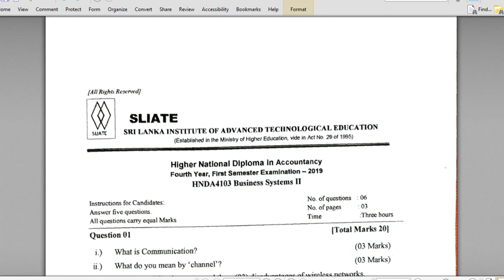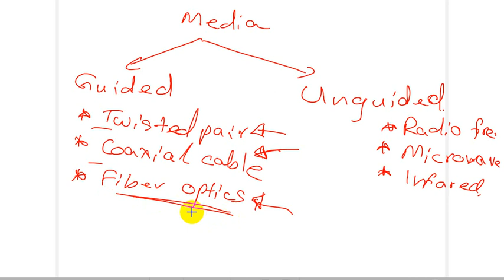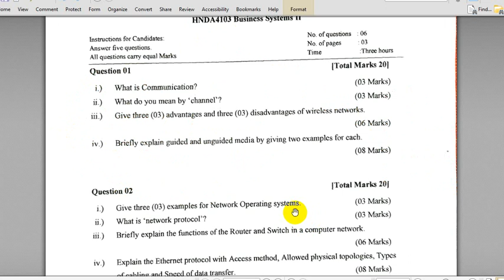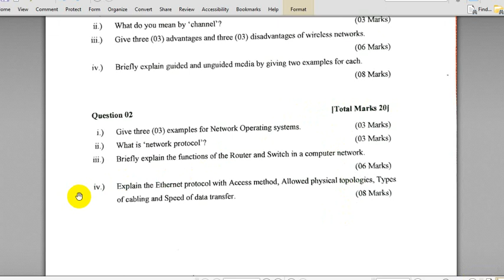HNDA Business Systems II | Past paper 2019 | Part 01 | HNDIT CNS/Network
HNDA 4th year එකේ Business Systems ii විෂයට අදාළ 2019 විභාග ප්‍රශ්නපත්‍ර සාකච්ඡාව - පළමු කොටස
HNDIT නෙට්වර්ක් විෂයන් සඳහා අවශ්‍ය කොටස් ද ඇතුළත් වේ.

Communication model
Sender, receiver, medium, protocols
Guided and unguided media
Twisted pair, Coaxial, Fibre optics, Radio Frequency, etc.
Network OS
NIC, Repeater, Hub, Bridge, Switch, Router, WAP, Gateway
Wireless networks